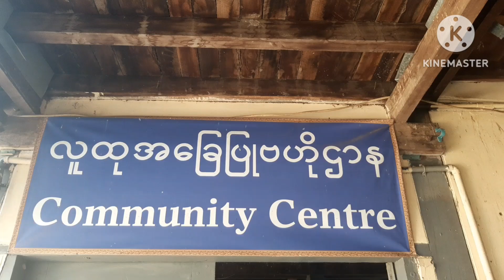မြောက်ဥက္ကလာပမြို့နယ်တွင် (၇၅)နှစ်မြောက်စိန်ရတု လွတ်လပ်ရေးနေ့အထိမ်းအမှတ် Talk Show ဆောင်ရွက်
မြောက်ဥက္ကလာပ ဇန်နဝါရီ  ၃
မြမြဝင်း